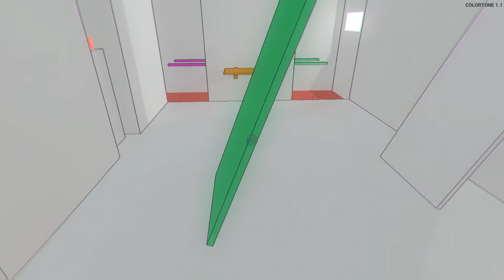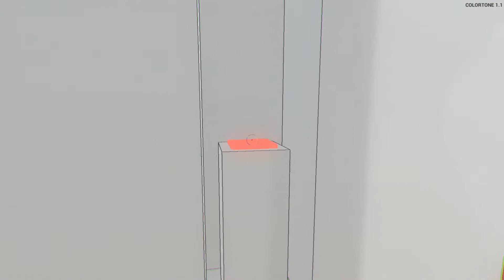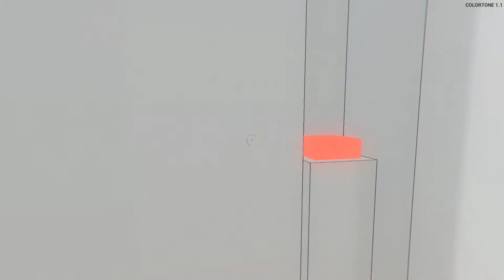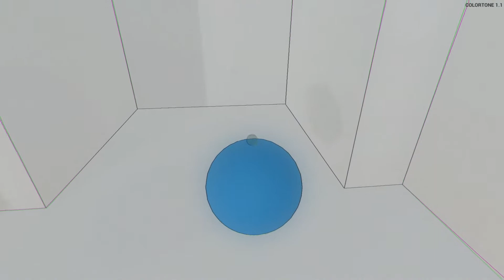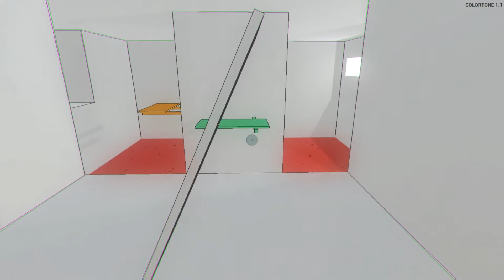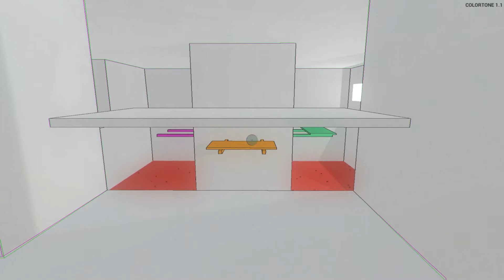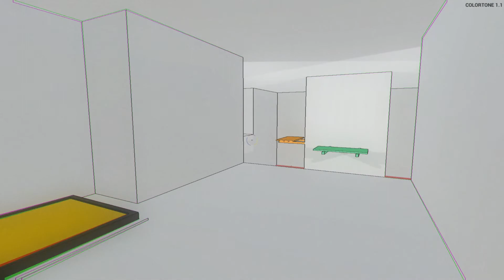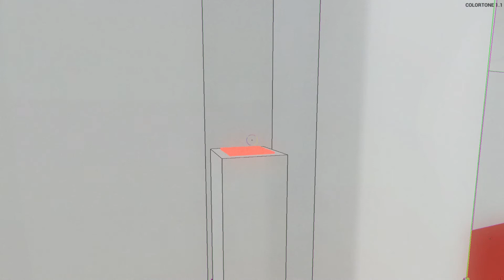Colortone #07 (Final) - Pensei Que Dava Para Passar Só Com Duas Tábuas...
✏ Fala Pessoas! Até que enfim um mapa para fazer eu perder um tempinho! Não por ser difícil de resolver algum puzzle, mas sim pela jogabilidade ser meio estranha, fazendo eu cair na parte vermelha toda hora :pp (Ou será que é desculpa minha? :xx)

✎ Esse é o Game "Colortone", e apesar dele me lembrar muito o jogo "Portal", ele só brinca com Cores mesmo. Parece ser divertido, então trouxe aqui para vocês darem uma olhada. Espero que Curtam :DD

♥ Obrigado por Assistirem e aguardo vocês no próximo vídeo!!